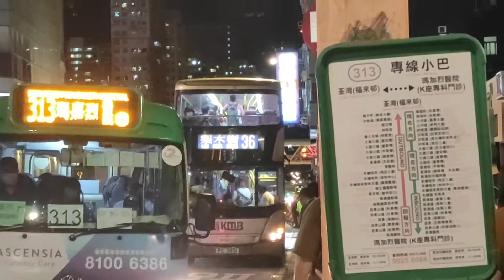香港巴士合集2 Hong Kong Buses